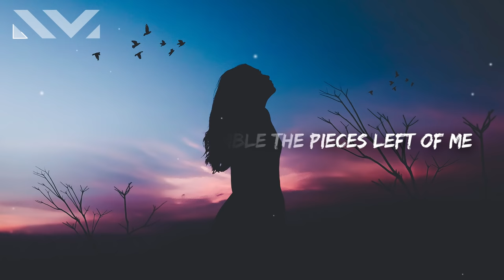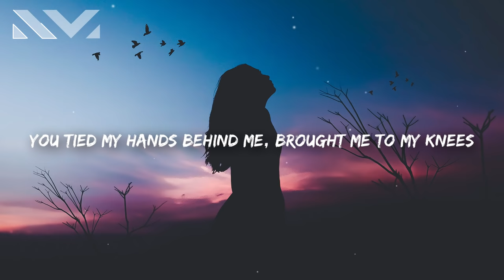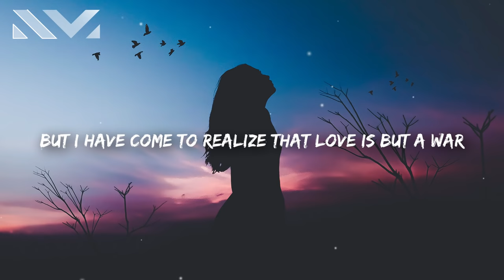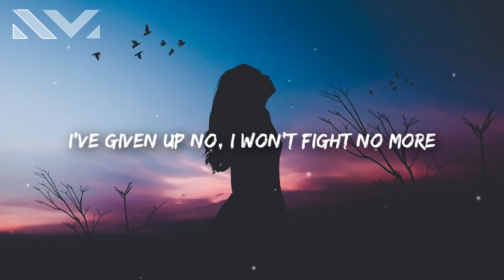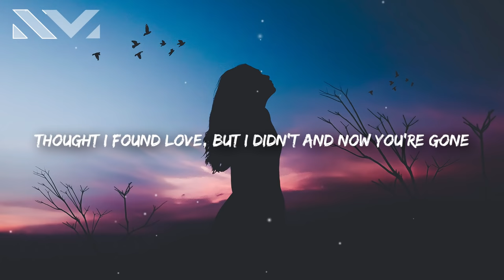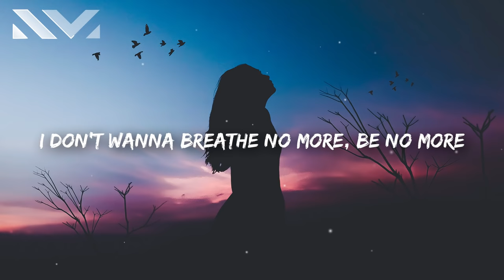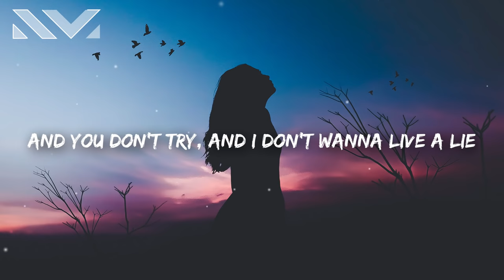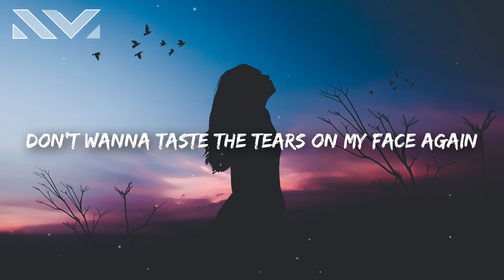Alex Sampson - All That We Could Have Been (Lyrics)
Alex Sampson - All That We Could Have Been 🎤

You gave me love that I could never feel before
Took it away from me and smashed it on the floor
My heart was left behind with all that we could be
I’m trying to reassemble the pieces left of me

Thought I found love
But I didn’t and now you’re gone

I don’t wanna breath no more
See no more
Can’t stand to watch you when you leave that door
Don’t wanna taste the tears on my face again
I don’t wanna breathe no more
Be no more
This is a love I couldn’t feel before
But you threw away
All that we could have been
Yeah

You tied my hands behind me
Brought me to my knees
I gave up happiness
Just to see you pleased
But I have come to realize that love is but a war
I’ve given up no
I won’t fight no more

You don’t show
Any of your soul
Do you even have a soul
And you don’t try
And I don’t wanna live a lie
To tell the truth the love I have for you
Is slowly dying